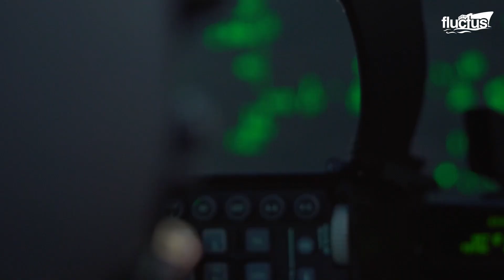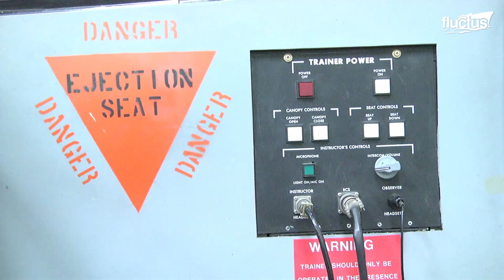The Scary Process of Recovering an F-18 that Crashed From US Aircraft Carrier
Welcome back to the FLUCTUS channel for a discussion about some major event aboard U.S. aircraft carriers and what it takes to prevent future losses.